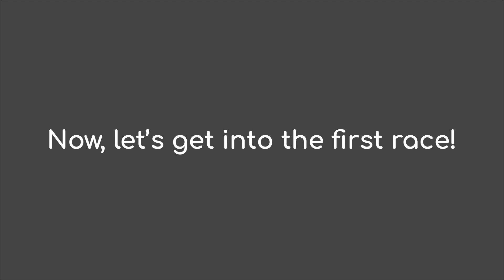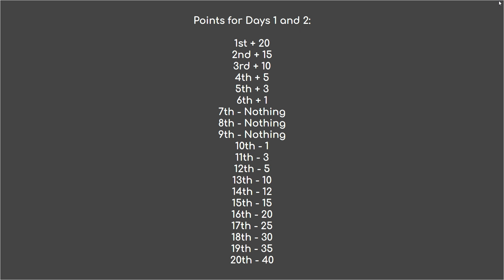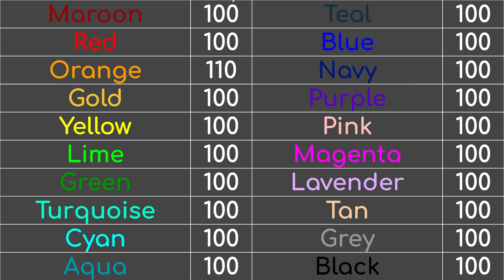The 100 Lives Marble Race Episode 1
After 9 months, here is a new series! Hope you enjoy!